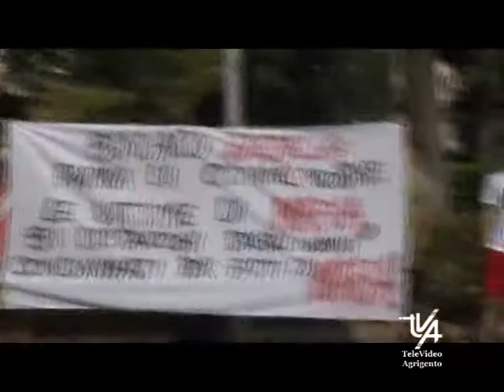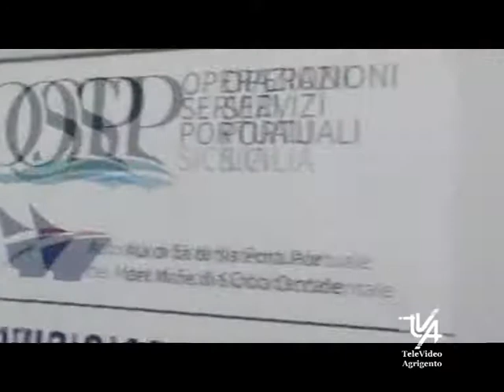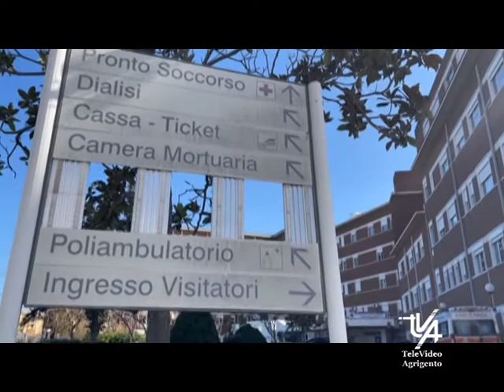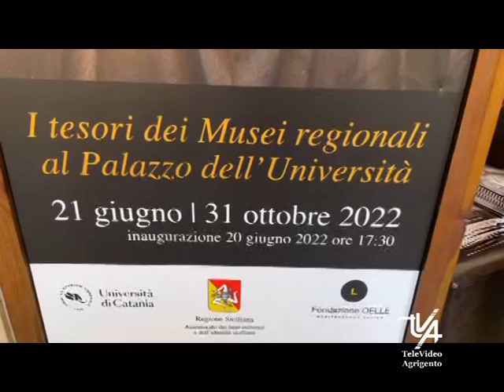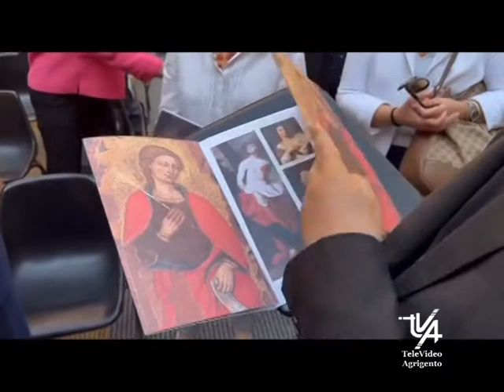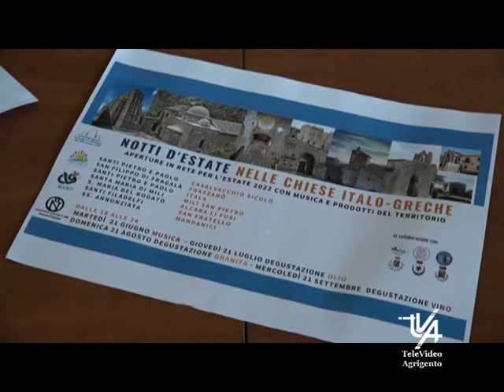Il TG del 21 Giugno 2022